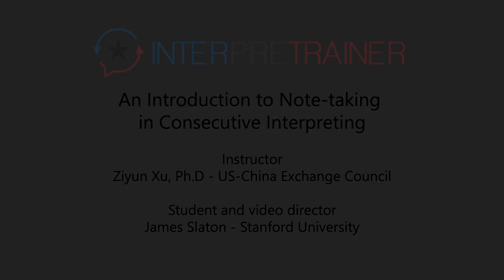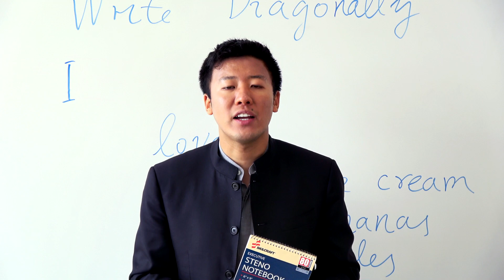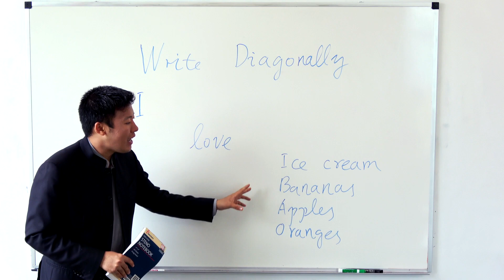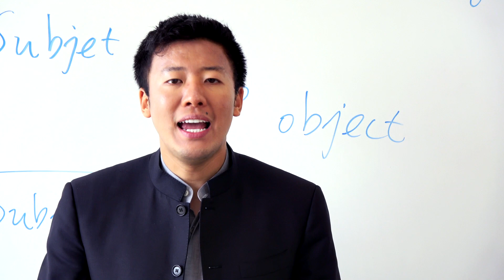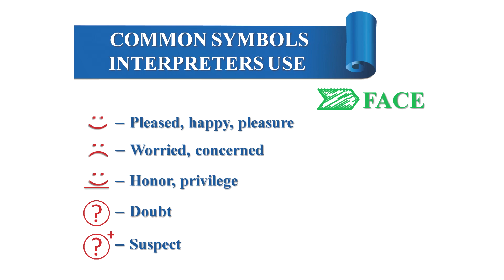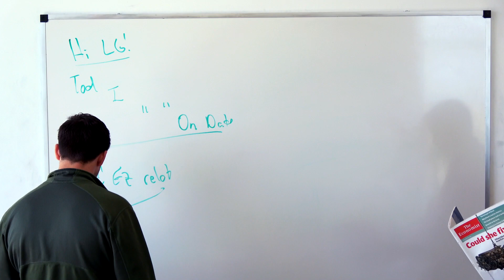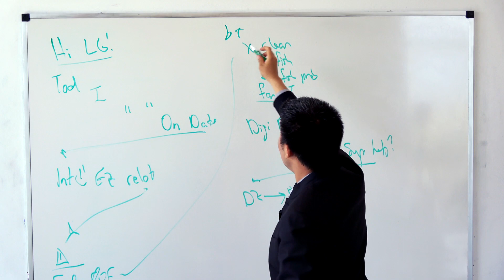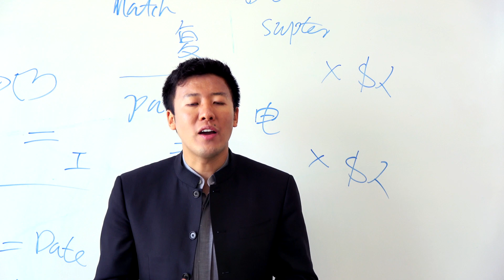Note-taking in consecutive interpreting